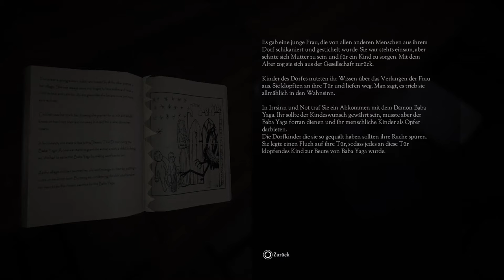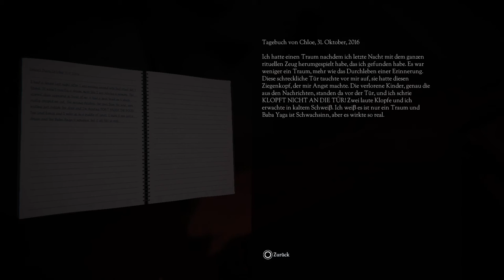Don't Knock Twice [03] - Erstmal Entspannungsbad | Let's Play Gameplay German Deutsch PS4